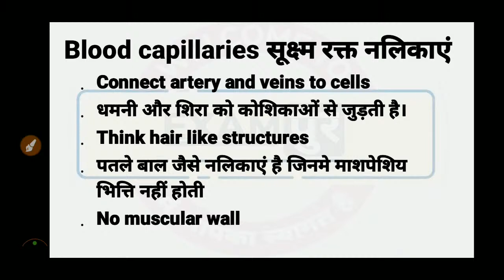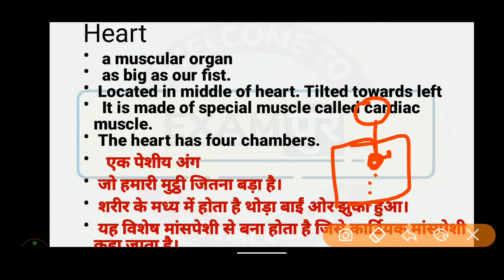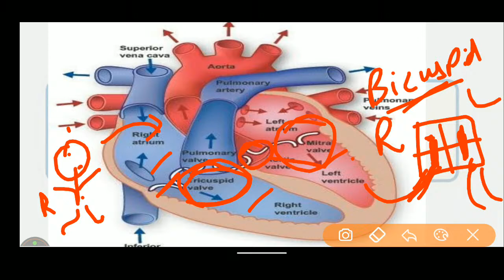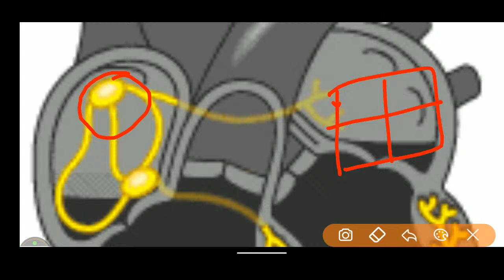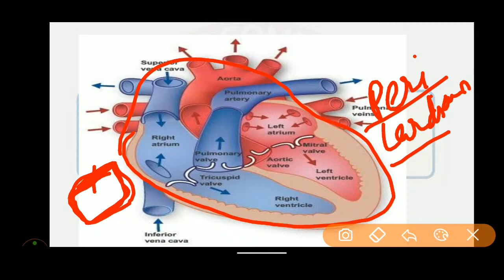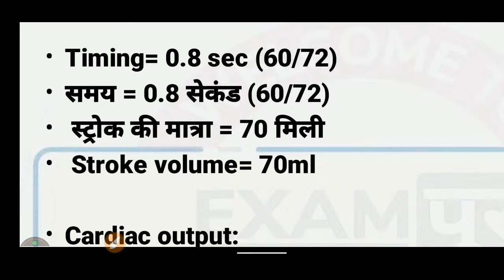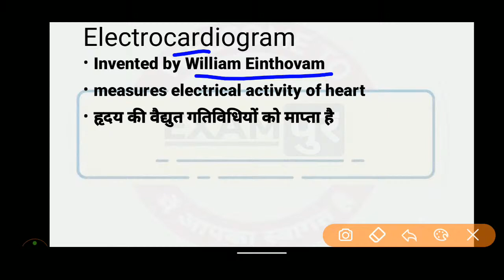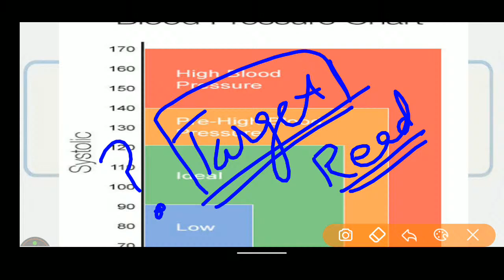Navy SSR AA/MR || Biology | Purnima ma'am | 17 | Human Heart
🔴🔴 आवश्यक सूचना : साथियों कुछ समय के लिए Examपुर YouTube Channel की सभी Classes Examपुर Defence Warriors Youtube Channel पर चलेंगी.. 🔴🔴